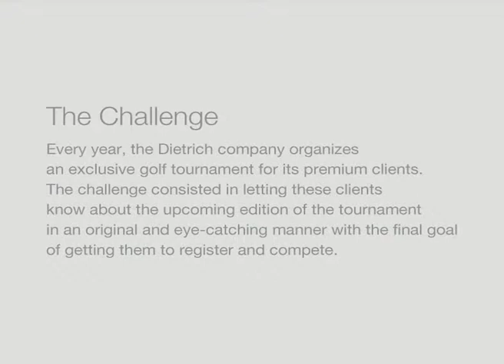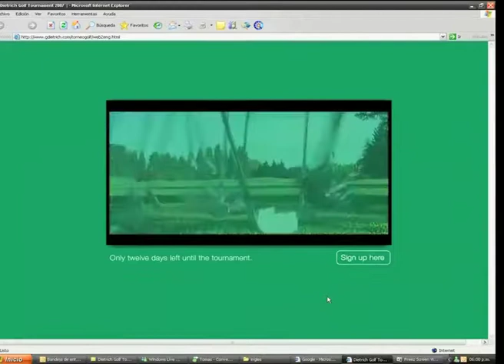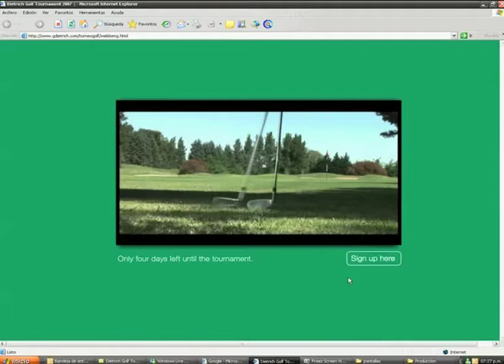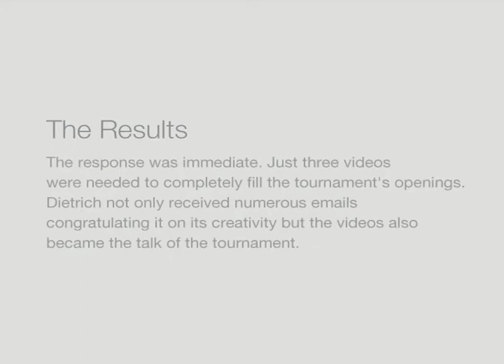DIETRICH - DM - Golf tournament